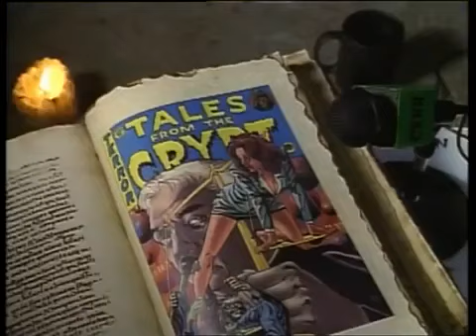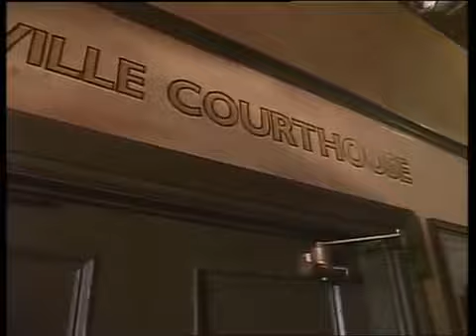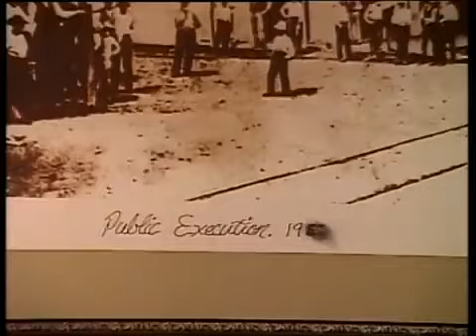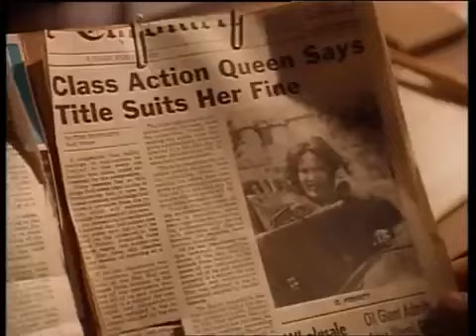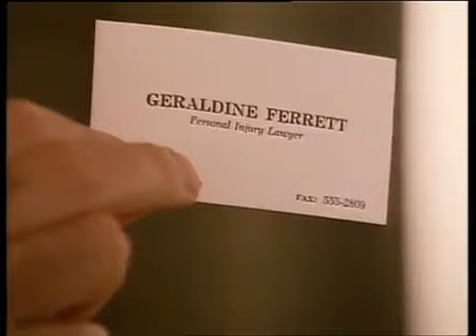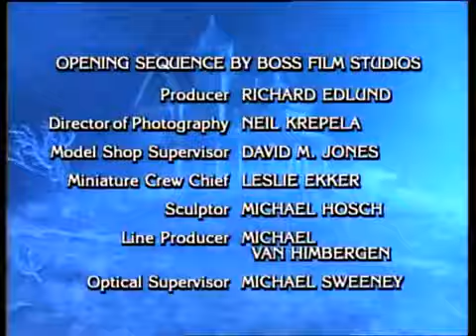LES CONTES DE LA CRYPTE - UNE PUNITION A LA MESURE DU CRIME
CET EPISODE JE LE KIFF !!!